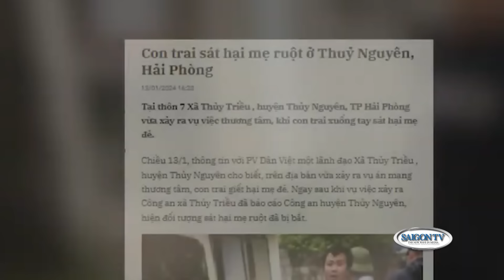Việt Nam vẫn ‘họp bất thường’ giữa lúc tin đồn Nguyễn Phú Trọng qua đời📺Việt Nam Cuối Tuần 01/14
SAIGON TV📺

Việt Nam vẫn giữ lịch ‘họp bất thường’ giữa lúc tin đồn Nguyễn Phú Trọng qua đời📺Việt Nam Cuối Tuần 01/14